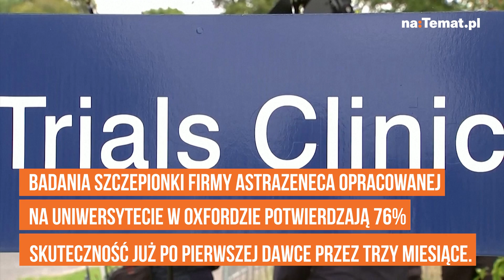Koronawirus. Jaka jest skuteczność szczepionki AstraZeneca?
Badania laboratoryjne nad szczepionką firmy AstraZenecea opracowaną na Uniwersytecie w Oxfordzie potwierdzają 76% skuteczność leku już po pierwszej dawce i utrzymującą się przez trzy miesiąc. Skuteczność ta ma wzrastać wraz z kolejną dawką.

Na podstawie tych badań naukowcy z Uniwersytetu w Oxfordzie poparli decyzję brytyjskiego rządu o rozciągnięciu czasu między kolejnymi dawkami szczepionki do 12 tygodni. Ma to znacznie poprawić skuteczność szczepionki przeciwko wirusowi Covid-19.

Europejska Agenca Leków zatwierdza użycie szczepionki AstraZeneca. Francja oficjalnie przyjmuje użycie szczepionki AstraZeneca z zastrzeżeniem, by była podawana jedynie osobom poniżej 65 roku życia.

Francuska The Haute Autorite de la Sante zaleca, by w pierwszej kolejności podawać szczepionkę osobom z problemami zdrowotnymi między 50, a 65 rokiem życia. Obok Pfizer/BioNTech i Moderna, AstraZeneca będzie trzecią dostępną szczepionką w tym kraju.